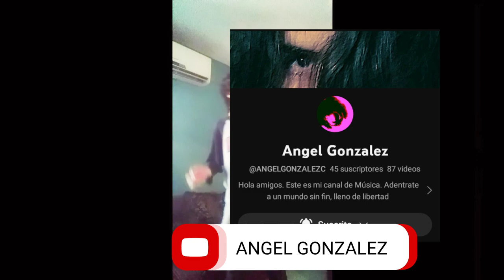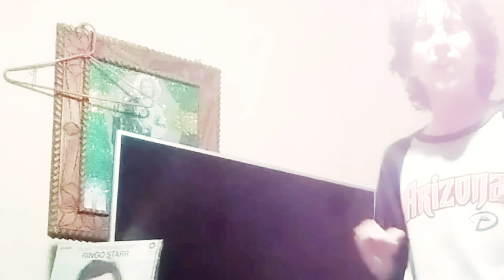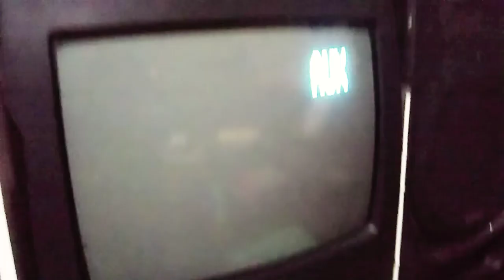Todo GAMER SABE esto de su NINTENDO 64 |AGC VLOGS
Hola Gente!!! Estamos de vuelta con estos videos de Tecnología o bien videojuegos (retro), en este caso mostrando mi Nintendo 64 y algunos que otros consejos, ustedes saben; cuándo quieran empezar a hacer un set-up, tomar ideas y todo eso.
Espero les sea de todo su agrado el video, les sirva la información.

                                                         LOS CAPÍTULOS DEL VIDEO

Comienzo: 0:00

Capítulo I:  1:20

Capítulo II: 2:58

Capítulo III: 3:16

Capítulo IV: 5:00

Capítulo V: 5:39

Algo: 5:55

Fin: 6:30 - 6:40

Me fui: 6:31

¿ó no?: 6:37